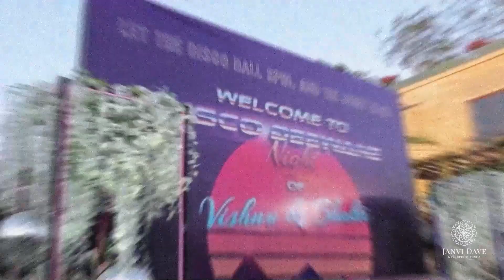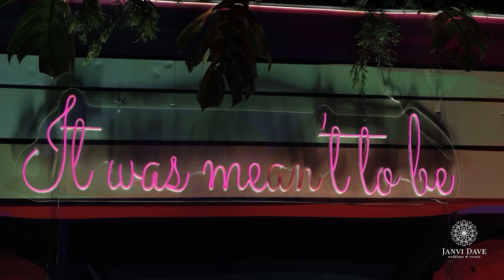Retrowave Sangeet Celebration/Never seen before sangeet decor/Janvi Dave -Weddings & Events/Lonavala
Let us take you back to the 80s! We have designed a unique sangeet decor with interactive Charismatic Couple entry and entertainment activities.
Wedding planned, managed, designed and executed by Janvi Dave - Weddings & Events.
We are wedding planners and designers based in Mumbai and specialise in destination weddings.
To plan and design decor for your wedding contact